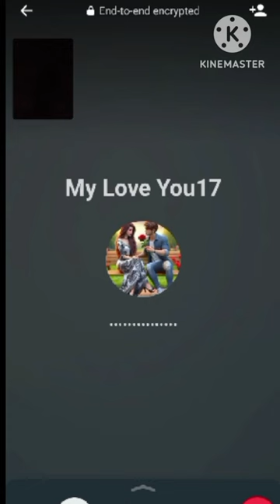Narkolima🌹 Nurul Amin ❤Love Story Video new song rohingya song rohingya🎤 rohingya Saddam music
Narkolima🌹 Nurul Amin ❤Love Story Video new song rohingya song rohingya🎤 rohingya Saddam music Nurul aminul Karim ke sath Bewafai kiya hai uske liye song

Bangla language song

Arakan TV
7
Likes
22
Views
Mar 7
2023

Arakan_TV_ News
...more